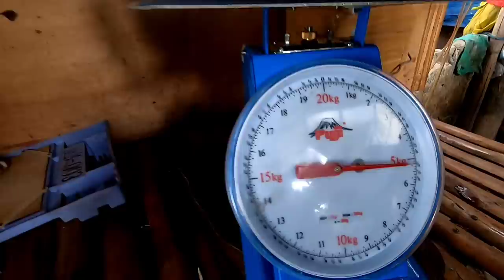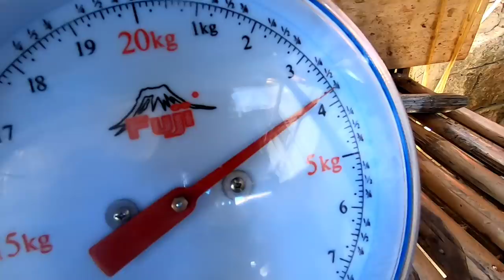Nandito na ang malalaking tulingan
Please follow & like our Facebook Page "Fishing Brothers PH"